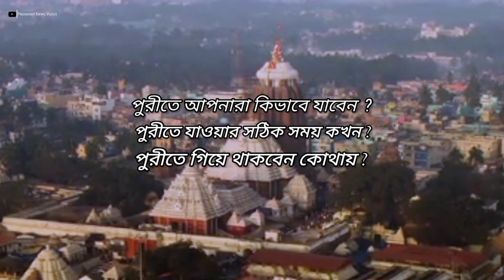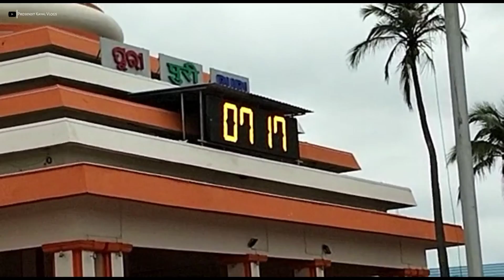Puri Tour Guid in Bengali | Kolkata To Puri | Puri Tourist Places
ঘুরতে যাওয়ার কথা মাথায় এলে সবার প্রথমে আমাদের যে জায়গাটার কথা মনে হয় সেটা হলো পুরী | এই ভিডিওটায় আমি আপনাদের কি পুরি যাবার সমস্ত তথ্য জানিয়েছি |

**releted**

puri tour plan 2022
puri now 2022
puri vlogs
puri travel

this video is a complete puri tour guide
in bengali ..

howrah to puri train
kolkata to puri train
kolkata puri train
hiwrah puri trin
kolkata to puri by train
travel vlog
puri vlog
puri tour 2022
puri tour
puri temple
puri jagannath temple
puri travel place